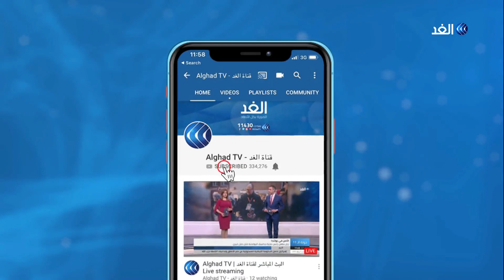كورونا وسوق العمل العربي | فاتورة الفيروس - 2020.06.05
أزمة كورونا ألقت بظلالها على قطاعات عدة.. وبحسب منظمة العمل الدولية فإن الشباب هم الفئة الأكثر تضررا خاصة فيما يتعلق بسوق العمل. المزيد من المعلومات يستعرضها الإعلامي حسن فودة مع الدكتور علي الإدريسي نائب المدير التنفيذي لمركز مصر للدراسات الاقتصادية والاستراتيجية وإيليا يشوعي الخبير الاقتصادي.